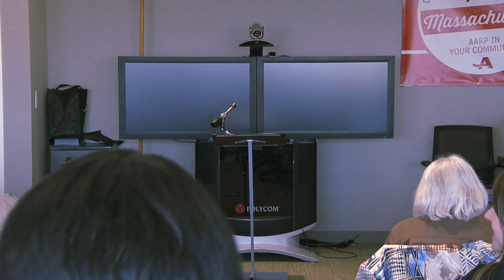Senior Civic Academy Graduation 2019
The Age Strong Commission awards the Senior Civic Academy class of 2019 as they share their ideas for improving senior life in Boston.